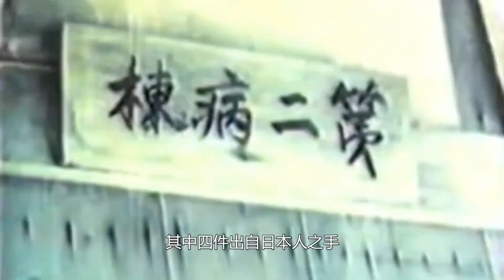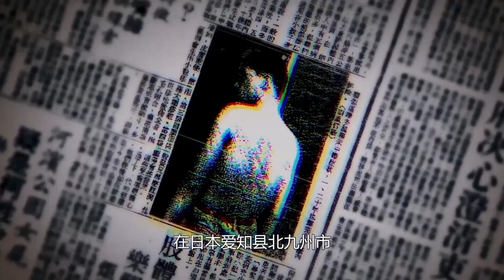盘点世界八大环境公害事件，日本干了四件，后果触目惊心！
我们的视频是为了为观众提供有趣的社会时事新闻，同时也保证了内容的合规性。 宇宙天文馆，不止有宇宙天文
欢迎来到“宇宙天文馆”的小世界
每天都有新收获 带你了解浩瀚宇宙的奥秘之处
探索宇宙深处  开阔新的视野
一起来欣赏地球之外的神奇世界